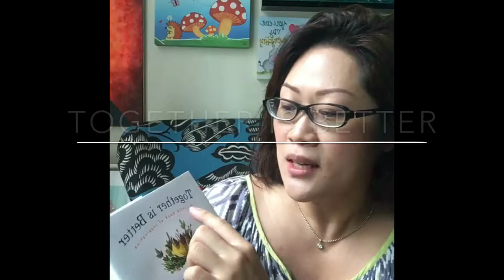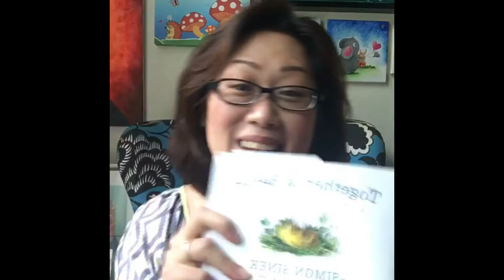"Together is Better" by Simon SINEK & Updates on my Latest Paintings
TuesdayswithMish is the (new) weekly series that I run on Facebook, replacing my previous DailyMish series - where I share my tips and thoughts on the why and how to Live the Life You Love.

In this episode, I am giving away a book by Simon SINEK (because I just love this guy!).

To stand a chance of winning:
1.

Xx